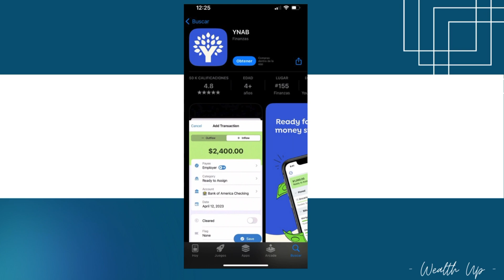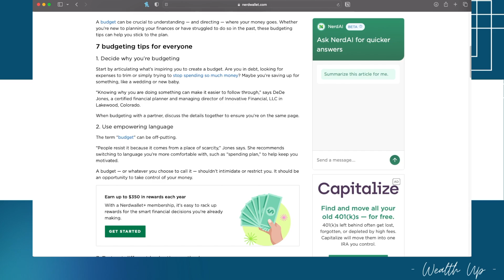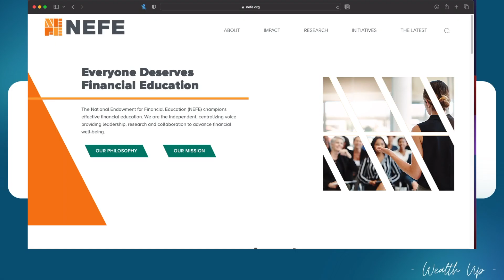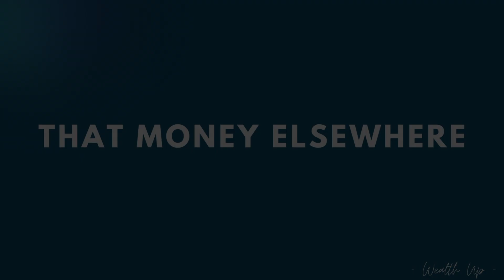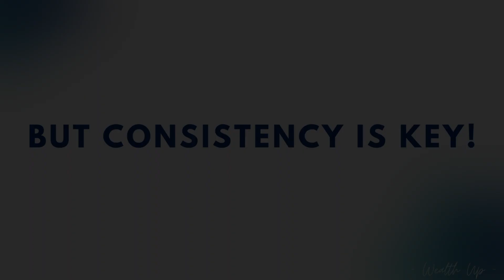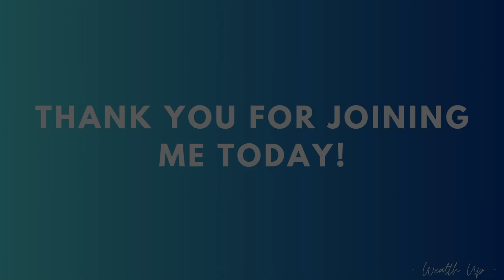Save More, Spend Less: 5 Powerful Money-Saving Strategies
Feeling like your money vanishes?  Learn 5 powerful strategies to save more money, from tracking your spending to automating your savings.  Join the community and share your best tips for building a secure financial future!